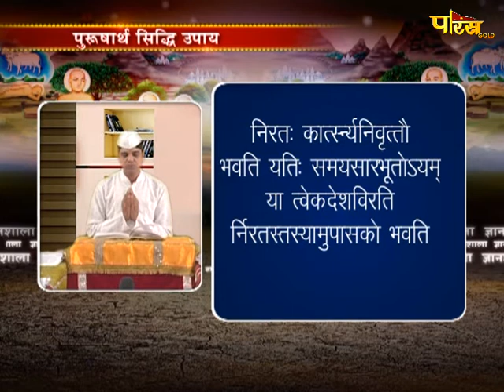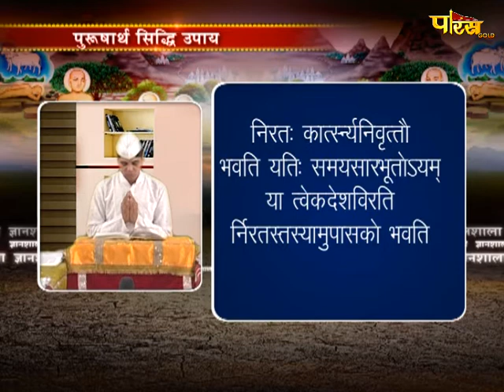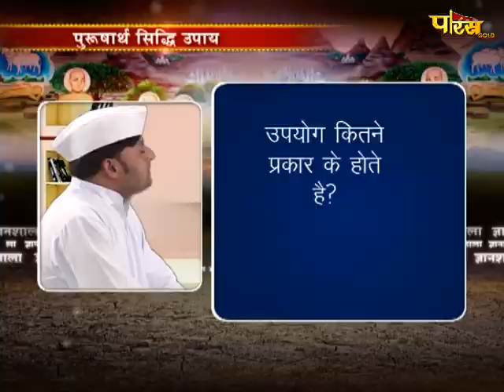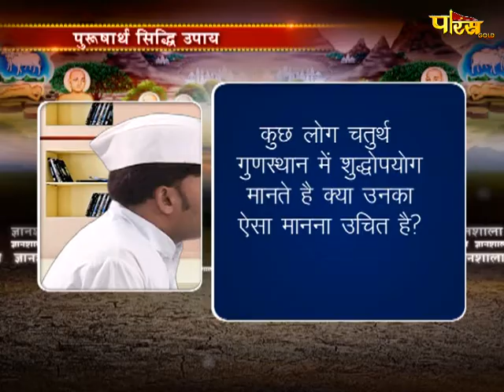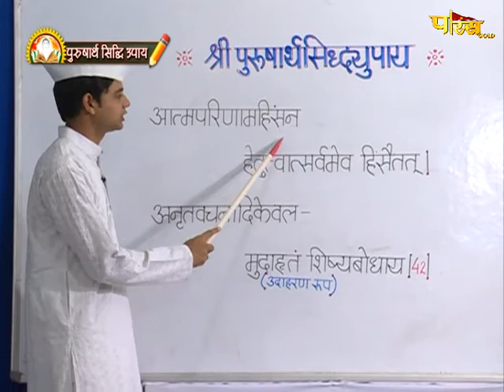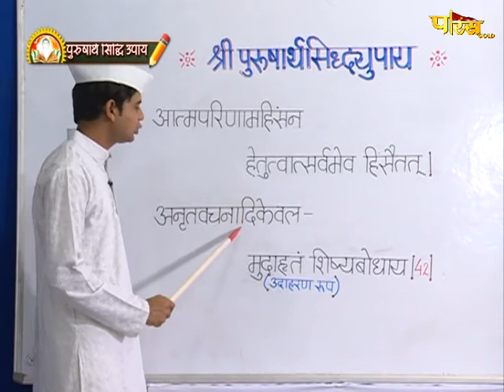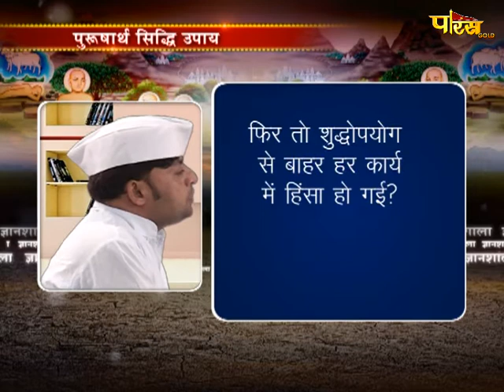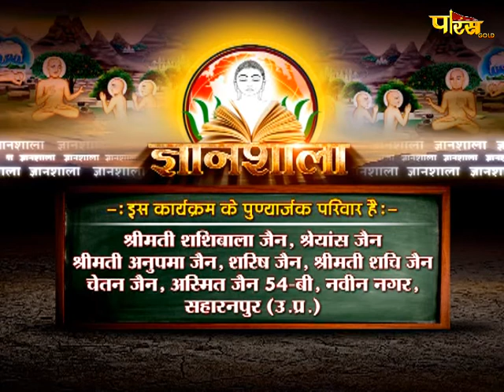Gyanshala Purusharth Siddhi Upay | EP - 22 | ज्ञानशाला पुरुषार्थ सिद्धि उपाय